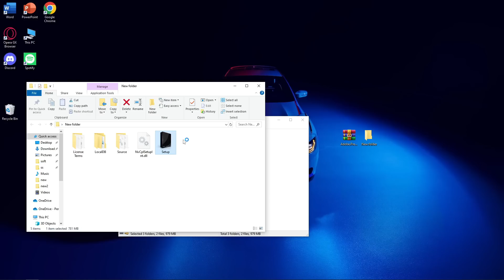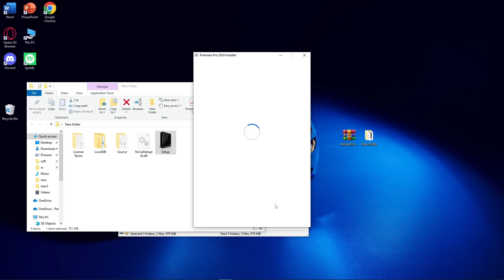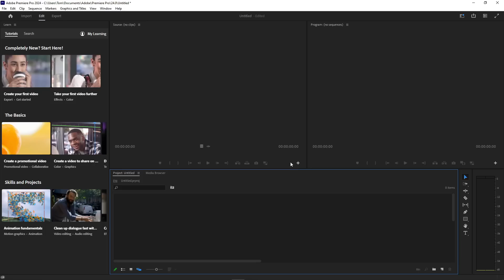How to Download Adobe Premiere Pro 2024?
0:00 - What will be in the video
0:33 - Creative Cloud
0:58 - How to download Premiere Pro 2024
1:09 - "Trial period" - what should I do?
1:50 - Overview Program and functions